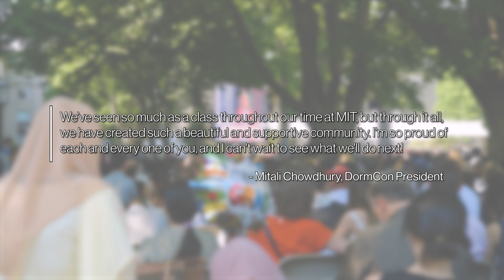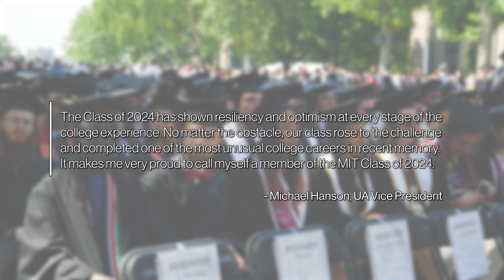Congratulations, graduates!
Congratulations to members of the Class of 2024. You did it!